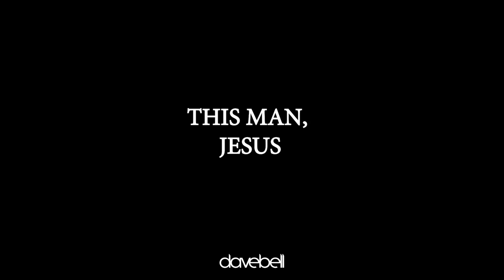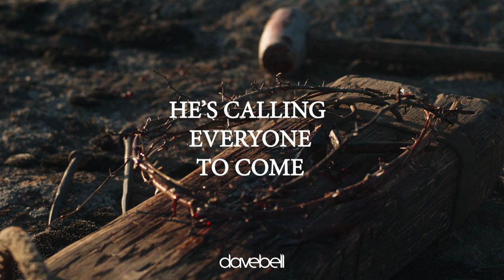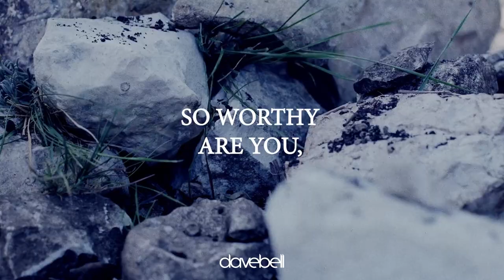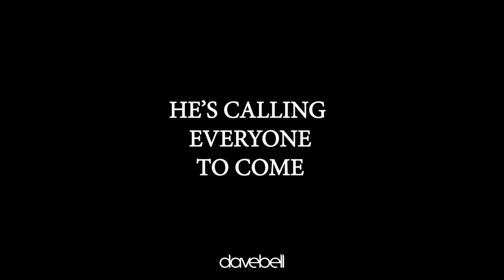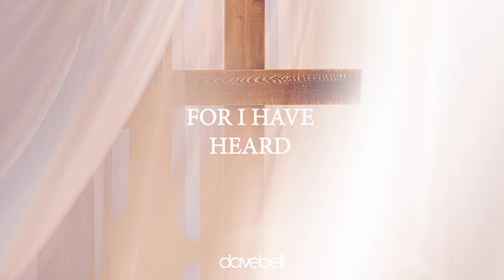'Saviour's Cry' | Dave Bell (Official Lyric Video)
Listen //

Dave Bell Story //

I was in the privileged position to be born into a christian home. From a very early age my parents taught me on the importance of Local church and the Christian faith to which I am eternally grateful. Having a Dad as a church pastor and a strong connection to a large, vibrant local church was an ideal foundation to start this wonderful thing called life.

However this security brought a naivety to life assuming that I would be exempt from times of trial and serious suffering. I posed the question: I don't drink, I don't smoke and I don't take drugs so what bad could possibly happen to me. We all know that sickness or struggle does not usually ask for a polite invitation into your life, quite the opposite, it just shows up one day and in some situations with devastating effects.

At just 16 years of age I was living life at speed and like most 16 year old boys I thought I was invincible until a new page of my life turned and I was confronted with the biggest battle of my life. I was diagnosed with a very rare and aggressive cancer. The outlook as very bleak. I underwent 6 months of intense chemotherapy and a month of intense radiotherapy. Within a few weeks I had lost all of my hair and I was confronted with the fact that my life may be cut short. however we face the facts but embrace the truth and the truth is that Jesus christ is still in the business of healing 2000 years on. I am completely healthy and living my life out loud.
In the summer of 2007 I married the woman of my dreams, Sarah. The doctors had prepared me that I would not be able to have children naturally due to the treatment I had endured but against all the odds Sarah and I have two miracle boys: Jackson & Levi and two beautiful miracle daughters Mayah & Sophia!

Dave attended music college and has become a worship leader, song writer and has the honour of being the Worship Pastor of Alive Church, a multi site church in the UK
Having faced life and death issues and such a young age I now have a wonderful perspective on life that most may not yet have. I have been given a second chance so I am going to make every second count.

I am committed to staying in my lane of believing that people will experience healing and salvation during times of worship.